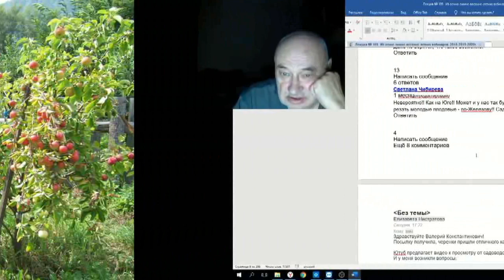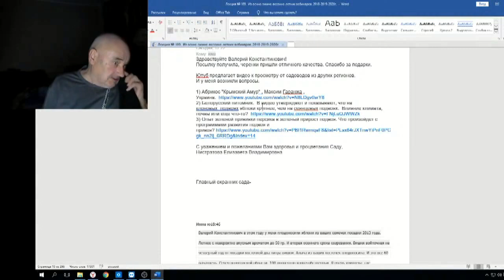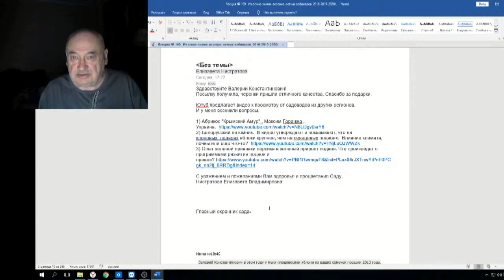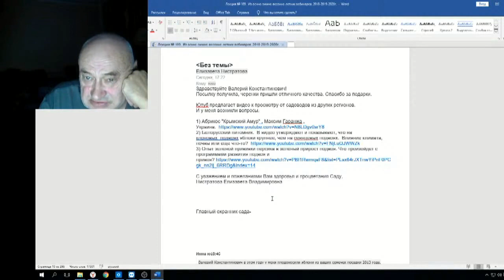Железов Валерий Вебинар 109 ч 3 Письмо Нистратовой